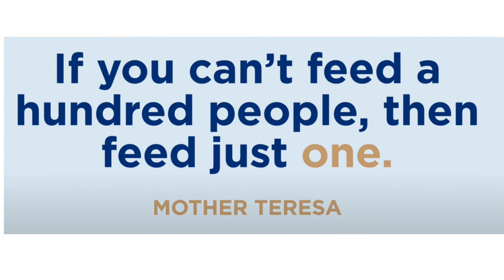feedMKEkids intro - What Just One More Ministry Does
Hear a local Milwaukee child talk about how her church (Hepatha) is able to feed their neighborhood with free, rescued food provided by Just One More Ministry. The feedMKEkids campaign through June 30, 2021 is raising money to feed the estimated 60,000 hungry kids in Milwaukee.